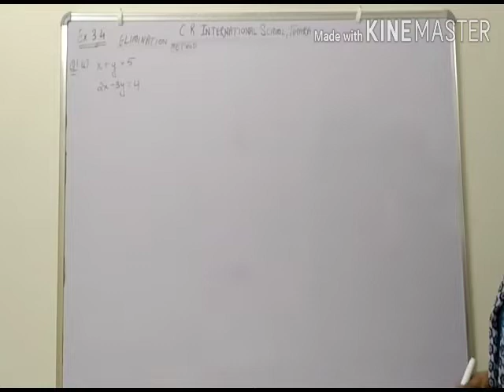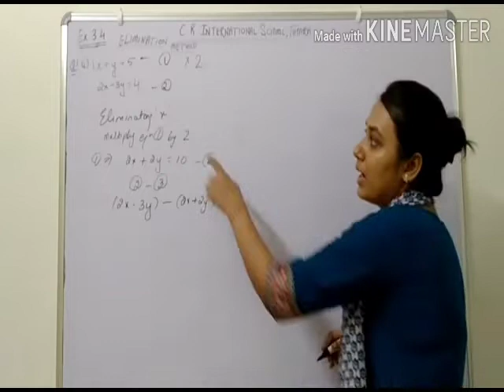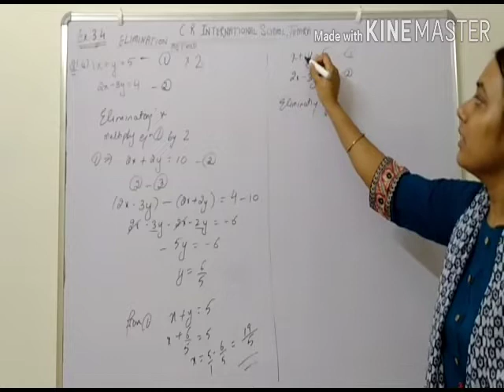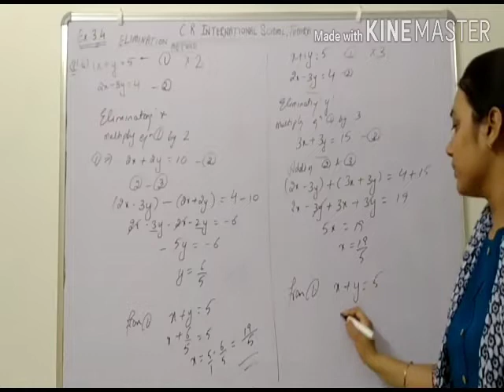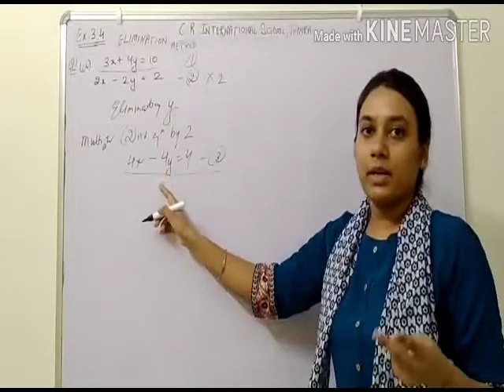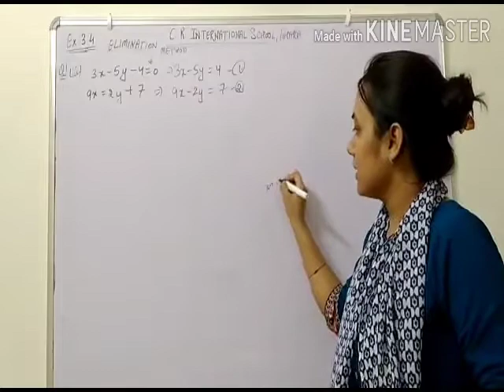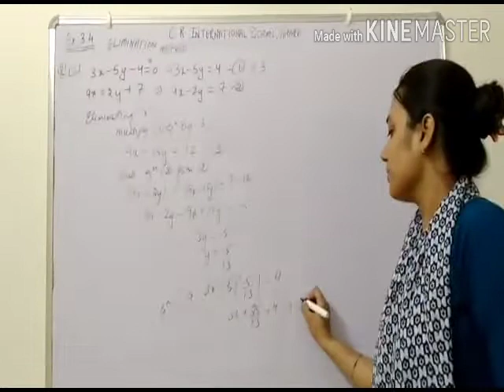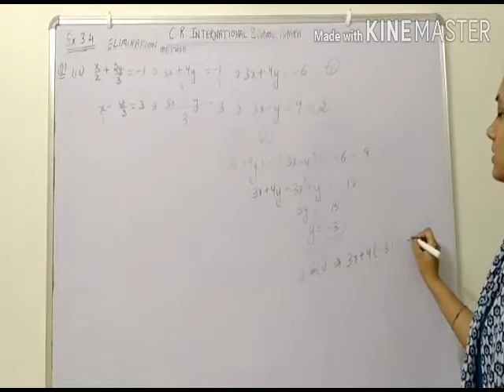class 10th Math topic pair of linear equation in two variables part-2